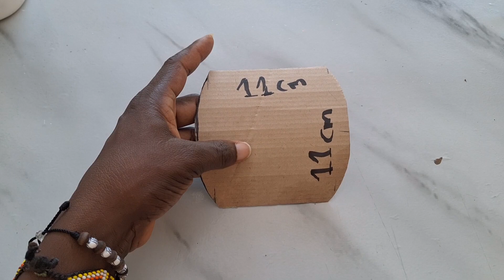!Tan Solo con un Pedazo del Cartón puede hacer un Bello jarrón Fácil!